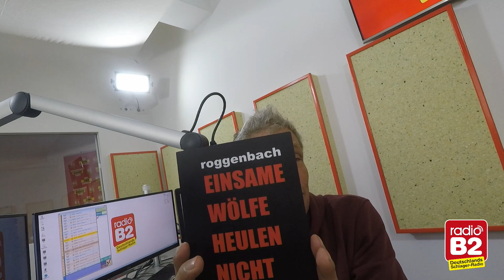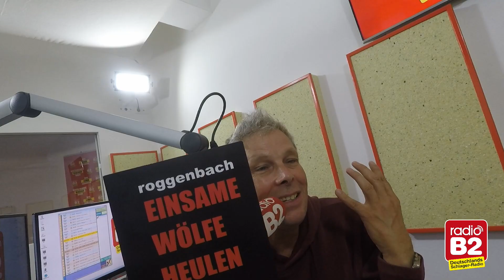Der Buchautor ROGGENBACH stellt sein aktuelles Werk vor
Er ist Sänger und Autor: ROGGENBACH - bei radio B2 Deutschlands Schlagerradio spricht er über die Beweggründe seines Schaffens und die Gründe seiner kreativen Schübe.